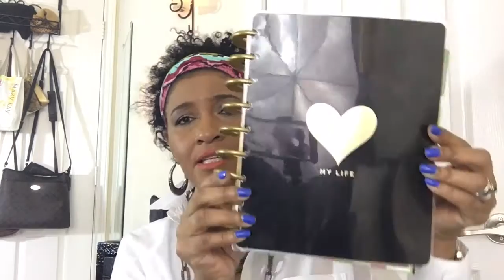My 2016 Life Changes Episode 1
This is NOT A NEWS YEARS RESOLUTION VIDEO! It's my life changes Episode 1. I have a new planner it's time to plan my new life.